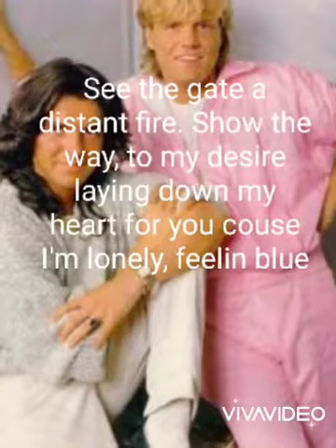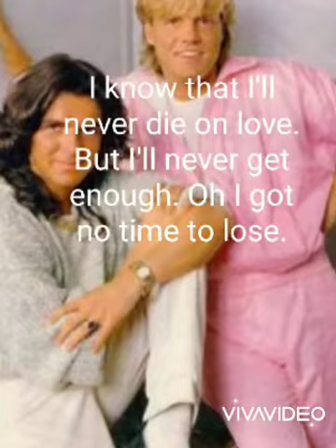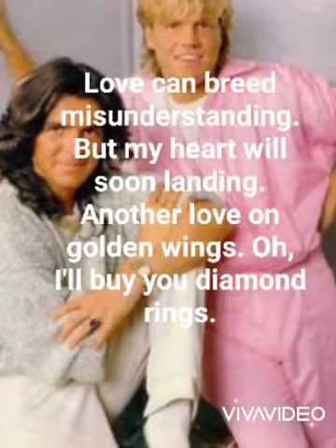Jet Airliner by Modern Talking with lyrics